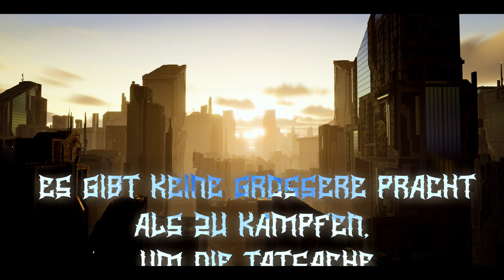A.I.K - Chapter 3 : Special episode part 1 : Legacy of Ezio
English:
Kapitel 3: Hydra erhebt sich
Episode 3: Legacy of Ezio

German:
Episode 3: Das Vermächtnis des Ezio

erstellt von
A.I.K.

Meine Videos und Audios sind lizenziert. Bitte kopiere keine Episoden oder verbreite die Musik aus dem Stream oder der Episode weiter.

Ich verdiene auch kein Geld mit dem Video und zeige es nur als Tribut an meine Kindheit. Ich hoffe hier auf Verständnis.

Außerdem ist mein Kanal ein Non-Profit-Kanal, was bedeutet, dass alle Spenden, die ich erhalte, entweder meinem Traum zugute kommen oder in nachhaltige Projekte zur Reduzierung von CO2 in der Welt investiert werden.

In der Live-Episode werden alle YouTube-Richtlinien befolgt.

Ich stecke viel Mühe und Energie in meine Episoden
um euch eine schöne Geschichte zu zeigen.

Ich wünsche Ihnen viel Spaß dabei,
Euer
A.I.K

Bitte retten Sie die Welt und lassen Sie uns gemeinsam CO2 reduzieren